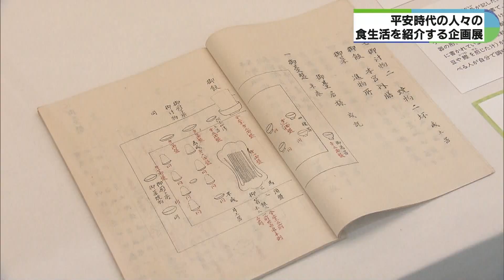平安時代のごちそうに魚介類や果物 食器は銀 恵まれた食文化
2024年7月10日放送